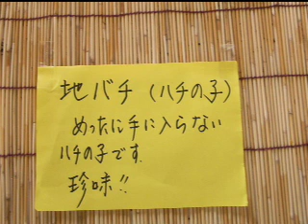地バチ（はちのこ：蜂の子：ヘボ）を食べてみた Let's eat wasp!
有名な長野の郷土料理蜂の子（ヘボ）を食べてみました。
How to eat wasp!
This insect is eaten in the inland in main islands of Japan.

コンロの鉄皿の上で焼いて、塩をふっていただきました。
結構、巣からはちのこを取り出すのがめんどくさいものです。また、コンロに載せたはちのこは、あまり暴れず静かに加熱されていきました。
（画的には非常に地味です）
生食だと味が薄く、ひとつひとつが小粒なので特に何という感想もないのですが、少し炒めて火を通すと、身も皮も硬くなりはっきりした食感が楽しく、少し渋みのある木の実のような味が強くするようになります。ピスタチオ？みたいかな？と思ったりして、意外にオイシイのです。
ナッツっぽい、少しエビに似ていると感想は様々でしたが、私は、中学生のお嬢さんが言った"銀杏の味"というのが一番近いと思うのです、はい。
茶話の会のいい肴ですね。
Plain,with a little salt.
The taste that looked like the nut was when burning.
yes,we challenged  eating little bit.
But,there is not so much taste.